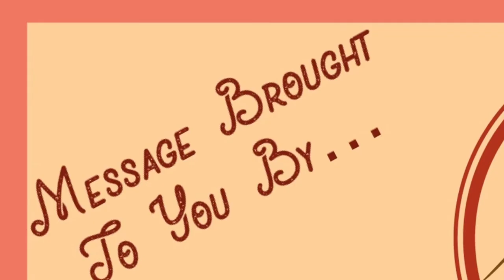Go On & Do It Now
"Go On & Do It Now" (final edit)